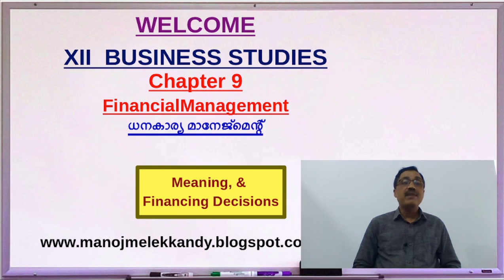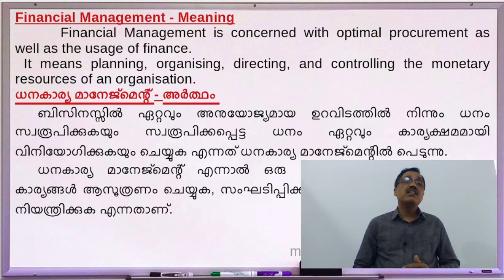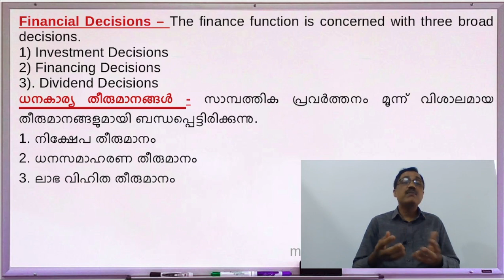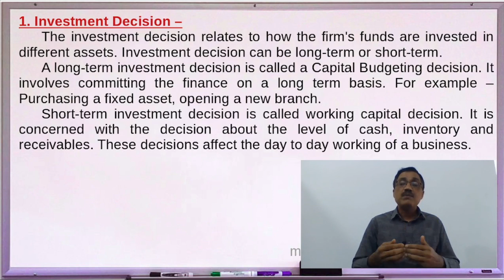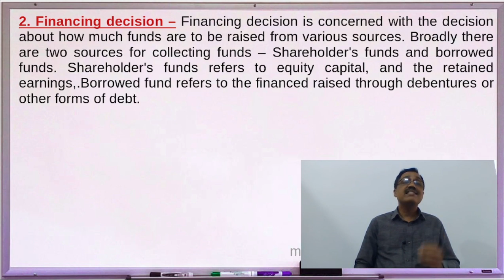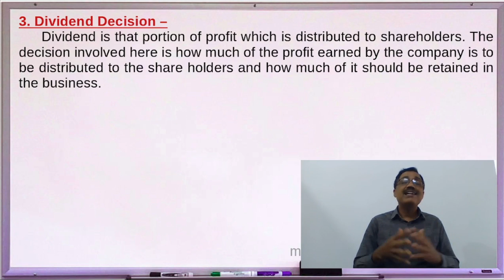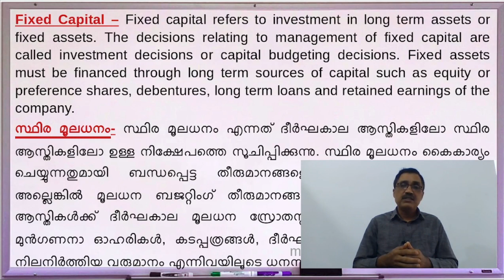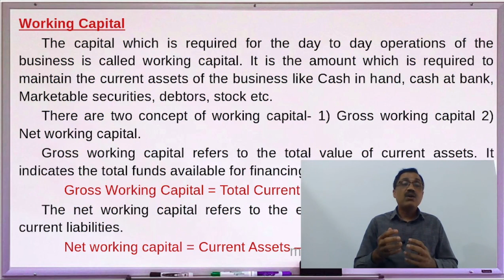XII | BS | #36 | Chapter 9 | Financial Management -Financing Decisions.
for all XI and XII Business Studies and Accountancy videos and notes in Malayalam and English. Financial Management - Financing Decisions & Meaning of Fixed Capital and Working Capital.  Explanations in Malayalam also.